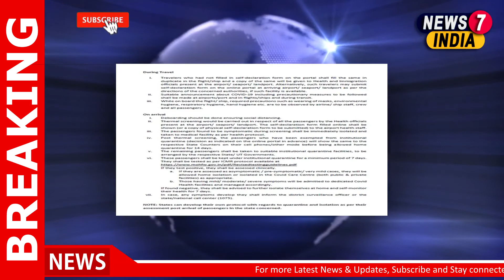Health Ministry issues guidelines for international passengers coming to India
US: Storm Isaias nears Florida's east coast

Tamil Nadu Governor Banwarilal Purohit tests positive for Covid-19

Facebook slams 'extreme' ruling blocking Brazilian President Bolsonaro allies

Afghan ceasefire holds as hundreds of Taliban prisoners freed

Russia's coronavirus cases surpass 8,50,000

South Africa hits 500,000 confirmed cases, still not at peak

Former J&K CM Farooq Abdullah demands probe into exodus of Kashmiri Pandits in early 1990s

0:10 Health Ministry issues guidelines for international passengers coming to India